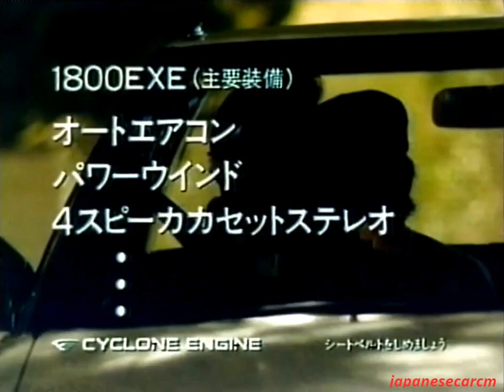mitsubishi galant Σ exe ad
body type : unknown
15sec
《HQ version》